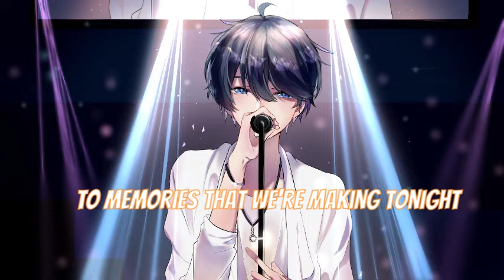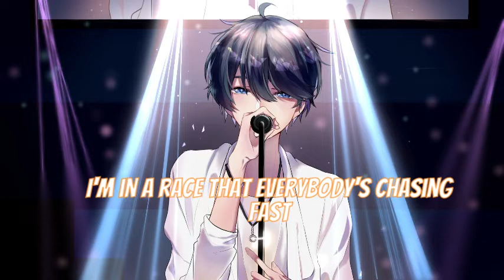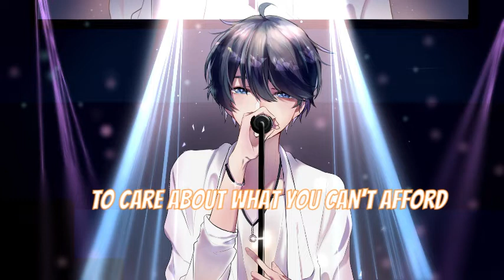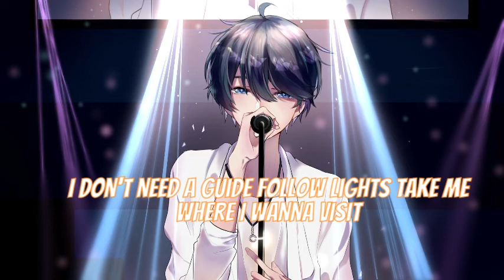NEFFEX - Just Breathing (Lyrics)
Cause I've been living life right, like I, could just die any minute

Flashing red lights
Driving at night
Windowless ride
Feeling alive
Nothing in sight
Forever in flight
Follow those lines
We'll make it this time
Blurry street lights
Work as a guide
To memories that we're making tonight
Oh yea we're making tonight

They wanna be liked by everybody in sight
But trust me being free ain't spotlights